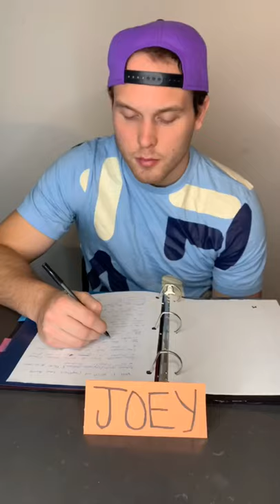When your teacher finds out she’s teaching triplets 😂